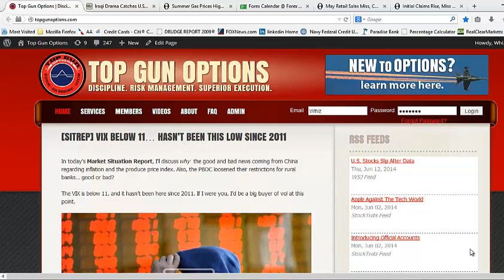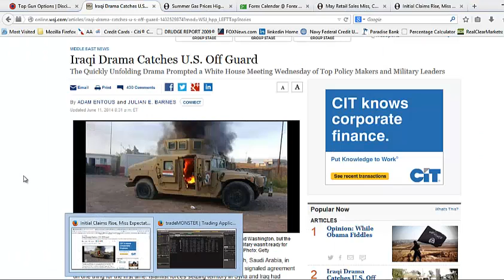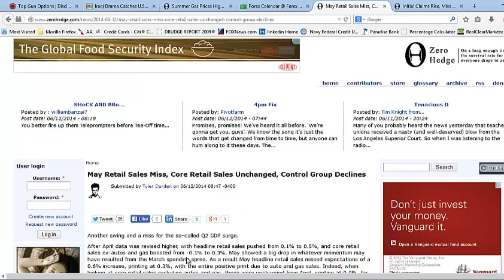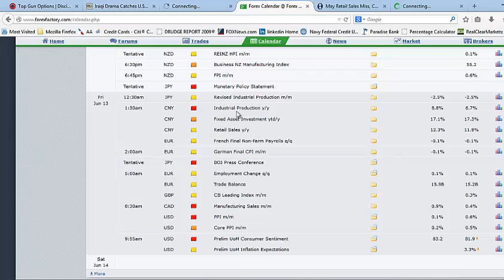[SITREP] Oil Numbers Reach Highest Since 2011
In today's Market Situation Report, WCI's Chief Investment Strategist Matthew 'Whiz' Buckley discusses the 9-month high crude oil reached, which will result in high summer gas prices. Also, prepare for a very volatile Friday as the Industrial Product numbers from China are released and have the potential to be market moving.